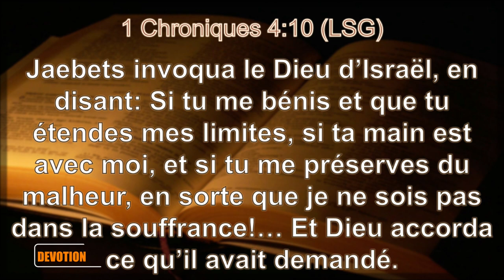JACBETS ET LES CHEMINS DE SA BÉNÉDICTION || PAST AHOLOU KOFI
DÉVOTION MATINALE
Adoration, Prédication, Prière